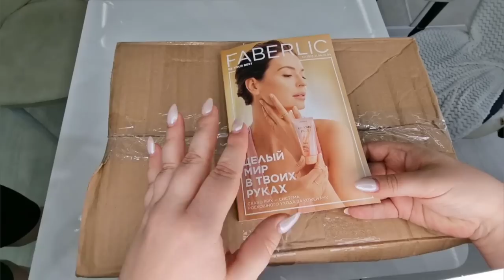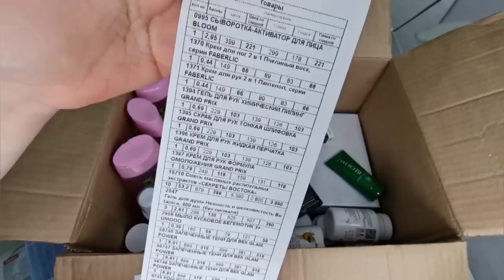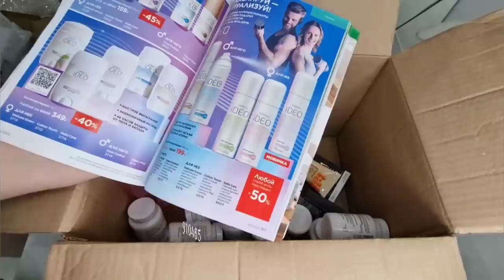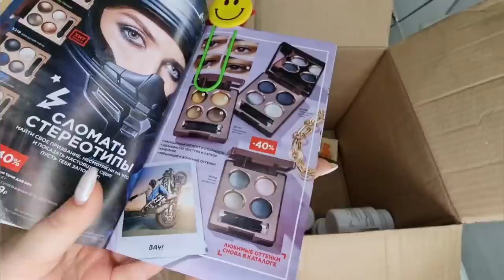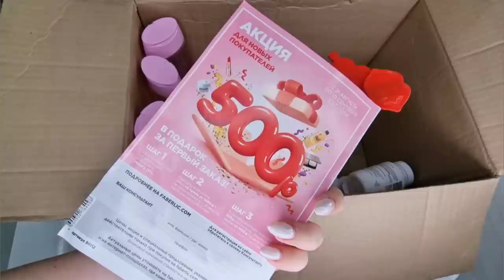Новинки 12 каталога: концентрированный тональный крем, шторы и аксессуары для ванны, запеченные тени